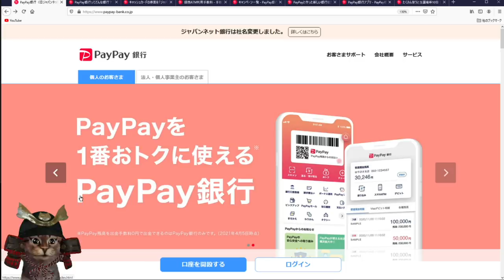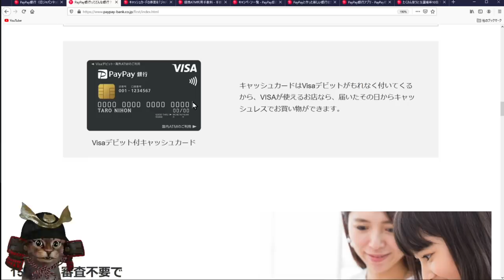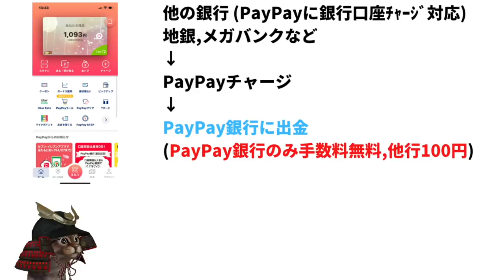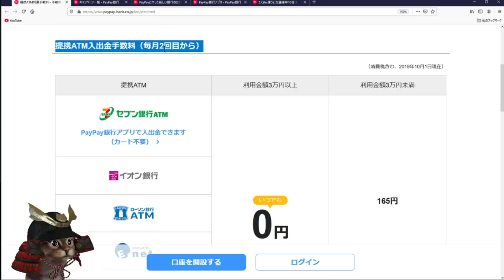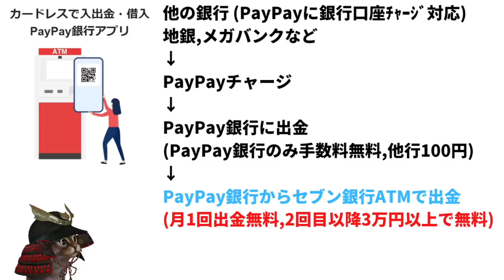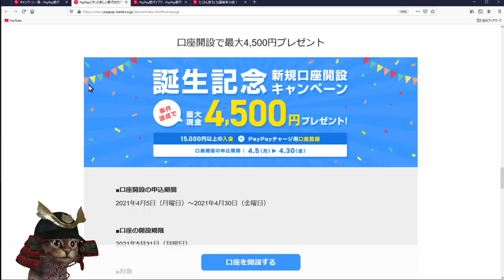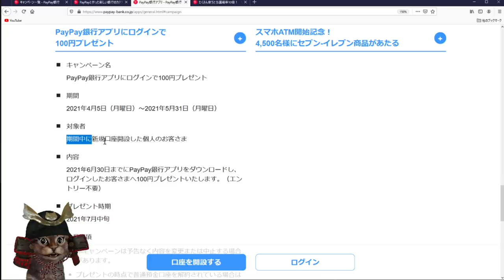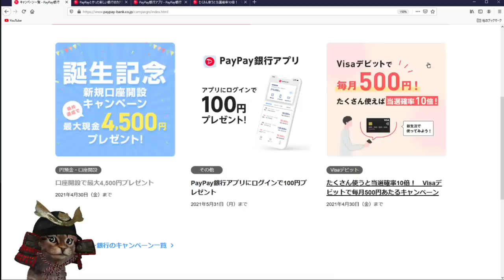PayPay銀行が誕生①手数料無料で現金の出金可能②口座開設最大4500円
【PR】 PayPay銀行